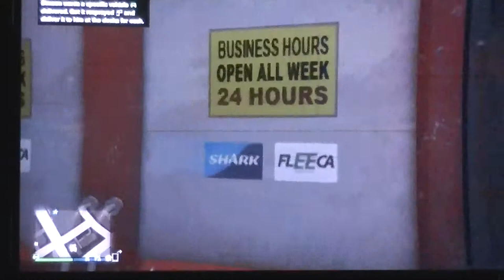GTA 5 Online Robbing store and gun store